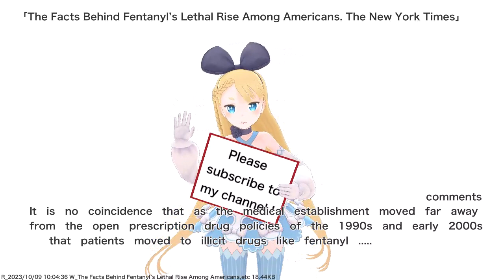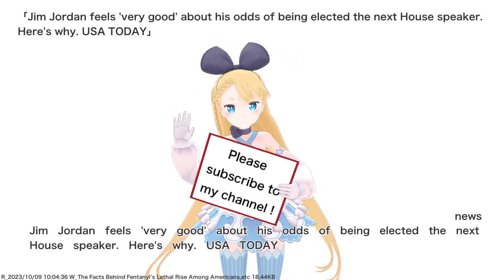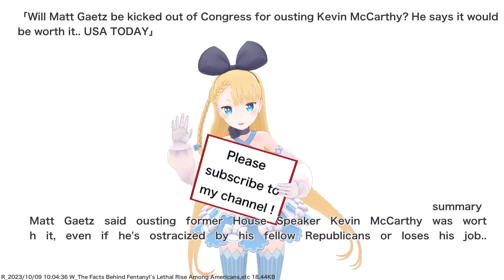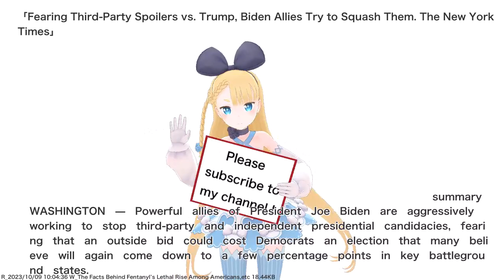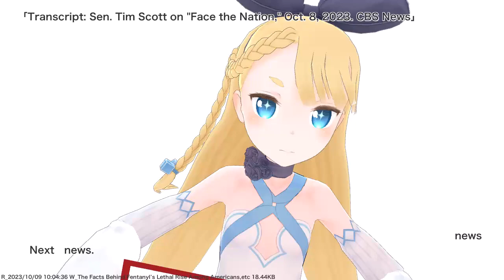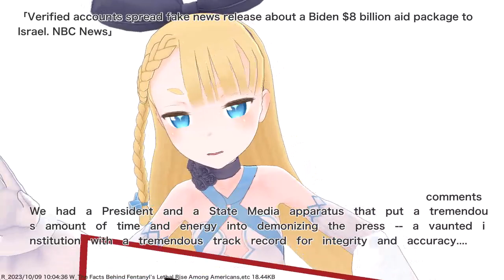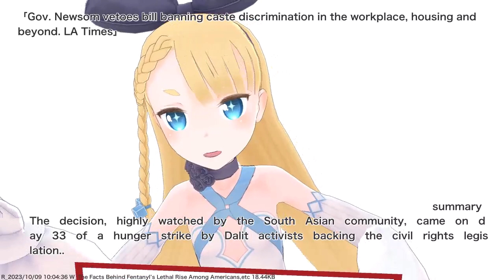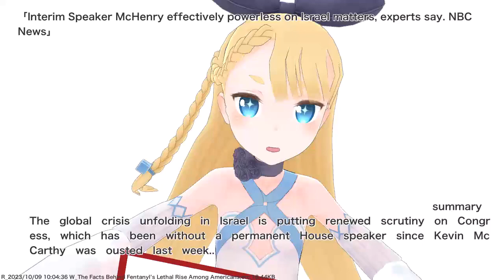The Facts Behind Fentanyl’s Lethal Rise Among Americans,etc